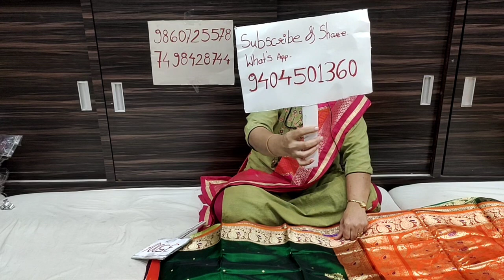BestSareeCollectionFromSaikrupaPaithani|PeshwaiSaree|PureSilkPeshwaiPaithani|Peshwai@LowestPrice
PURE SILK PESHWAI SAREE AVAILABLE
fABRIC PURE SILK
SHOULDER BUTTA
RICH PALLU
CONTRAST BLOUSE
@3500/- ONLY

Saikrupa Paithani And Silk Sarees
291/92 Hudco Colony
Near Datta Mandir
Yeola - 423401